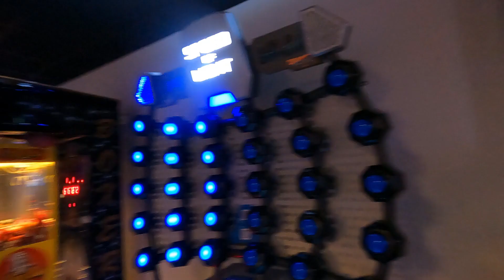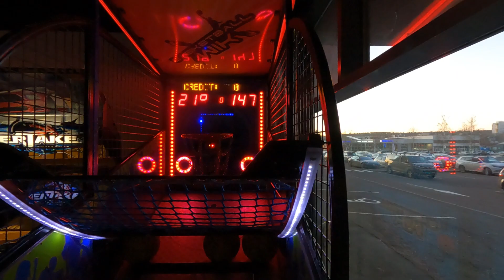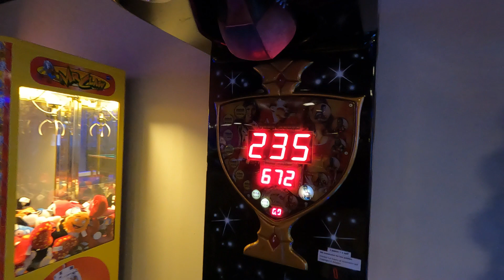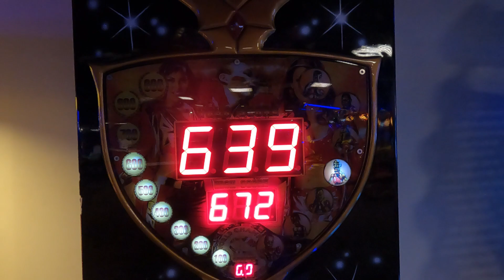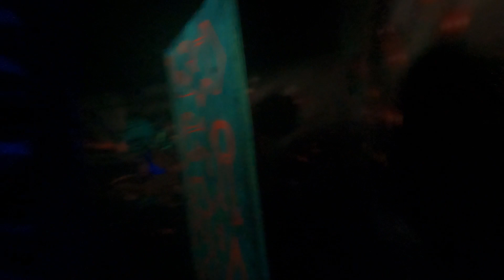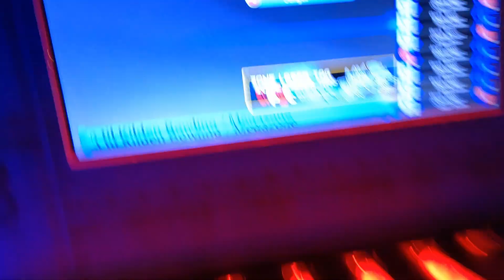LaserTag vs Wifey & Sis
Assalamu alaikum,

Arcade day with the family. Wife and sister in Kilden

Love the feedback from all of you!